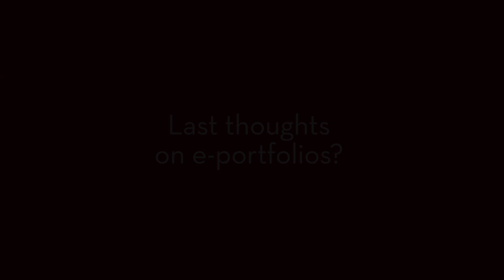An Overview of E-Portfolio Possibilities with Lisa Nordeen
Produced by the Center for Teaching and Learning